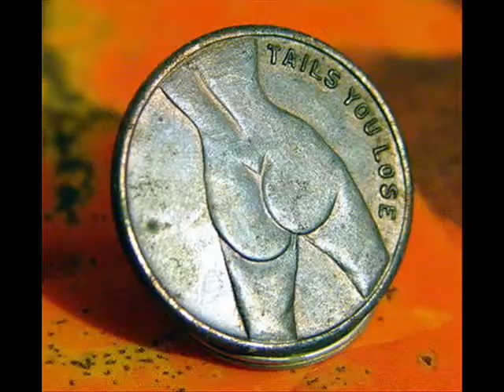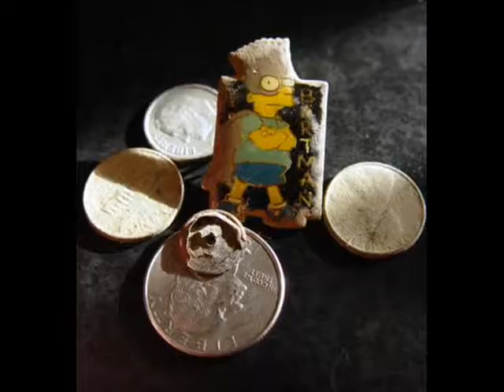MIKE EASTCOAST & DOTTIE EASTCOAST 2009 DIRT DIGGING FINDS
Mike & Dottie have been ask to show some of there finds of 2009, We load a few of our fiinds we liked digging dirt in Delaware. Thanks again Mike & Dottie Eastcoast